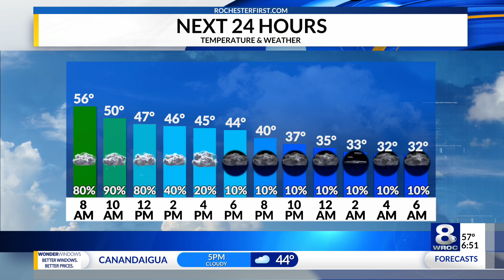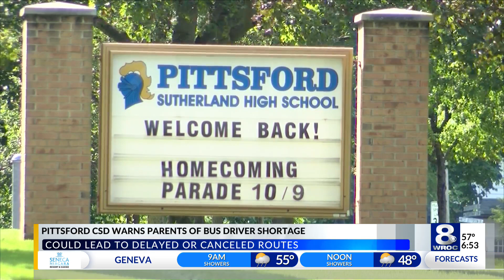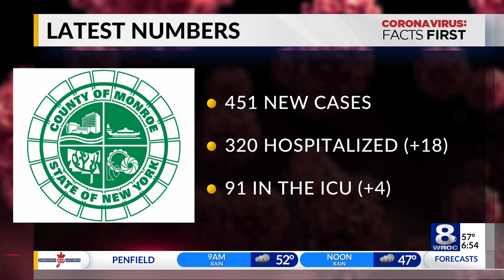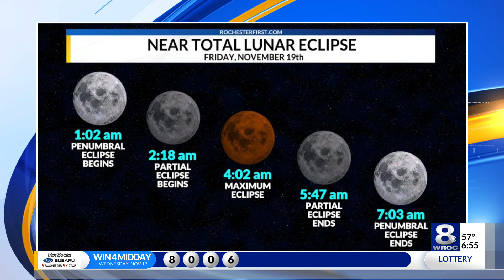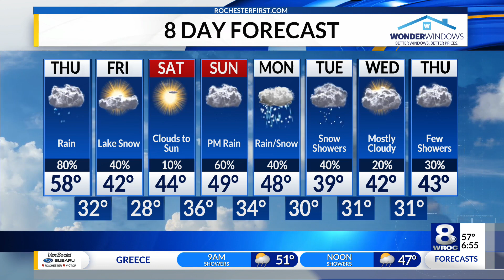Sunrise Smart Start: Thursday, November 18